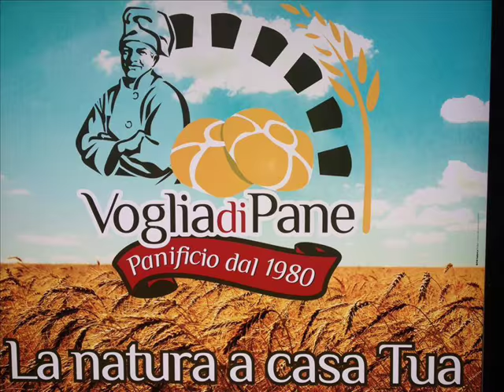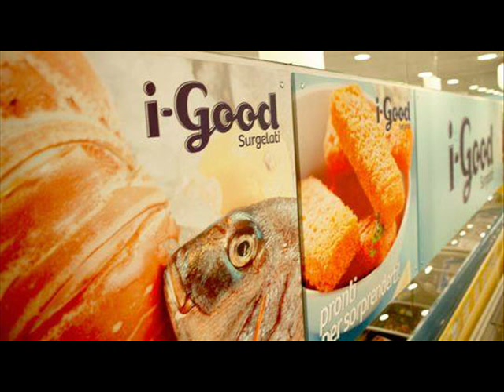TANTO NON CAPIRAI NOVEMBRE 18